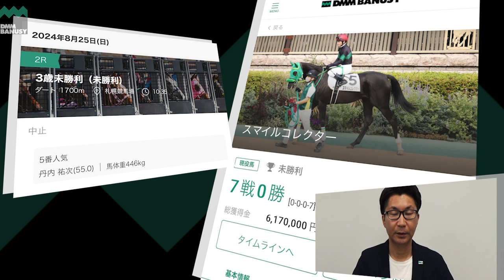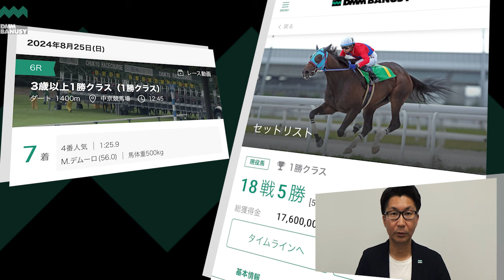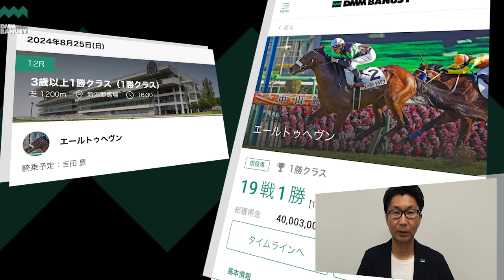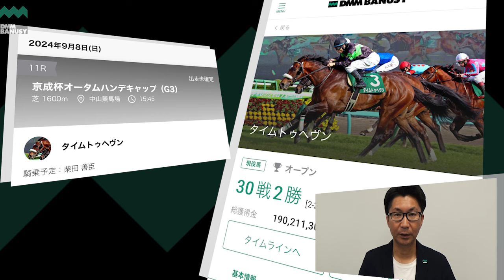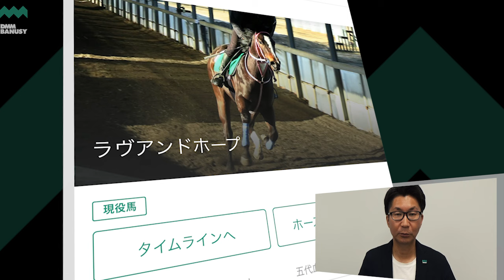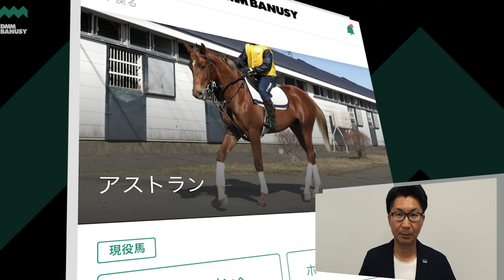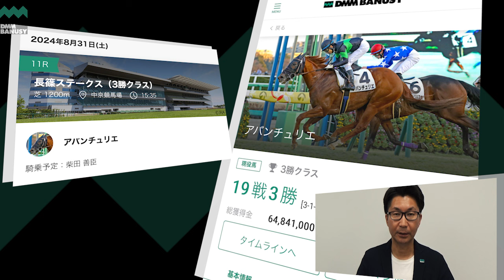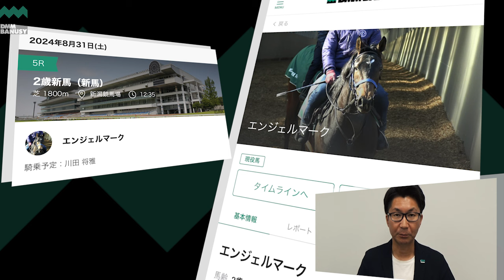【椎チャンネル】椎名の馬部屋_8/29撮影_近況報告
椎名の馬部屋、近況報告のコーナーです。
今回は各地の現況を中心にお届けします。